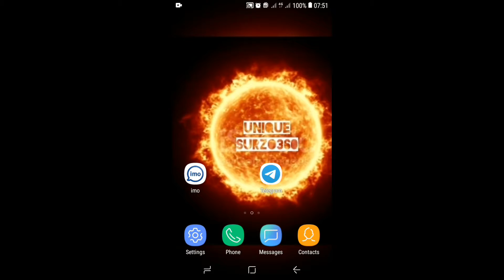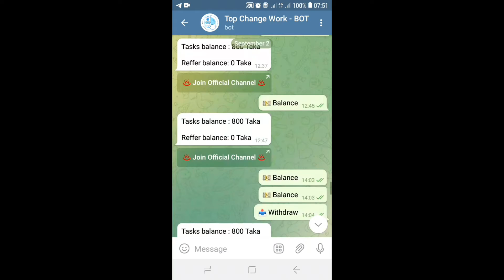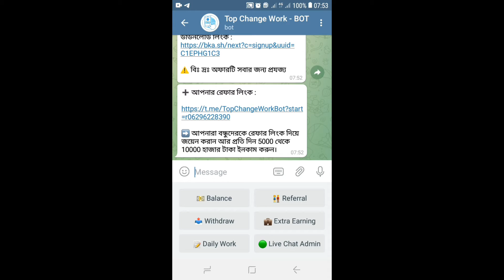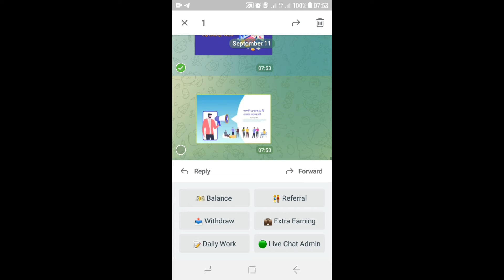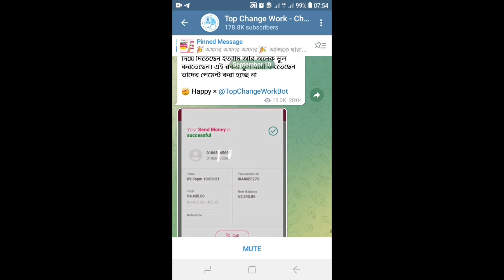How to earn money to online কিভাবে ইনকাম করতে পারবেন সহজেই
How to make money online and earning easily